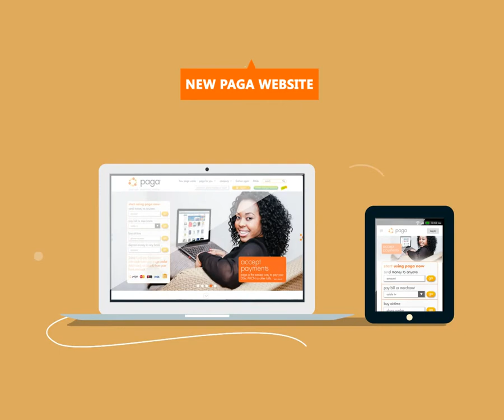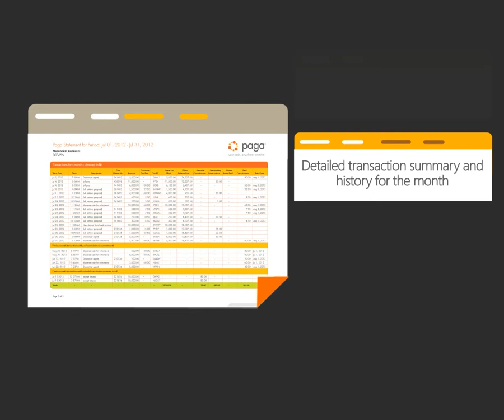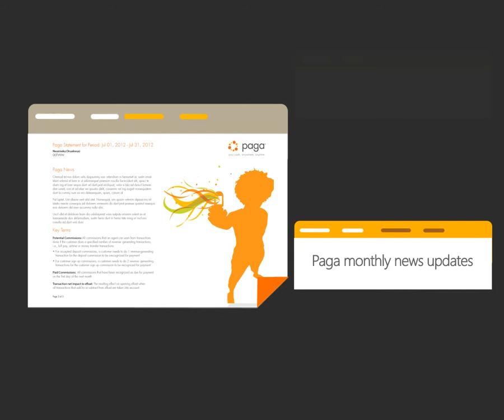PAGA 2014's upcoming features